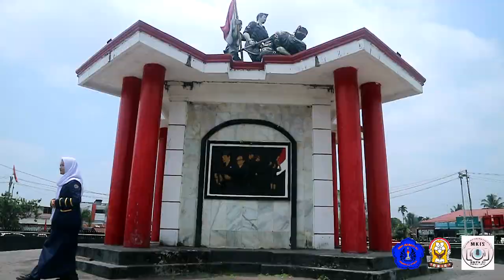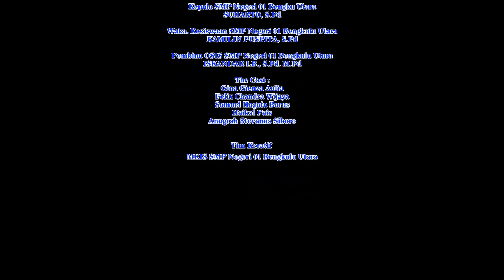47 TH PERPINDAHAN IBUKOTA KABUPATEN BENGKULU UTARA